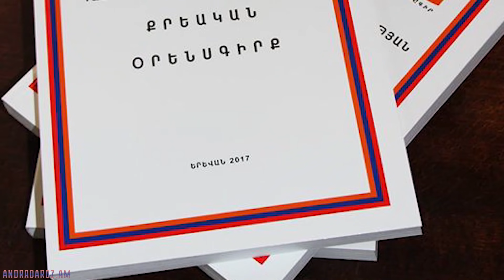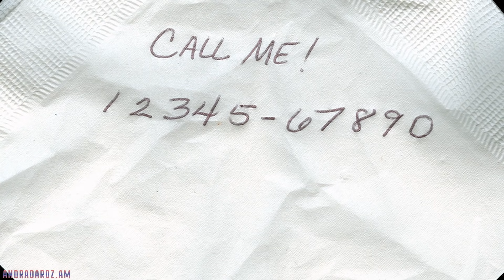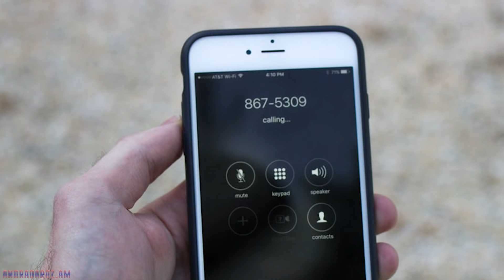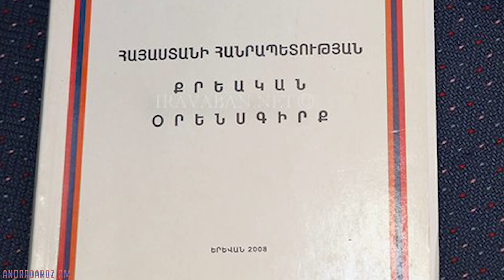«Բարոյականը Ծերեթելու վրա չէր կանգնի». 25-ամյա ոստիկանը բռնա բարել է երիտասարդ աղջկան